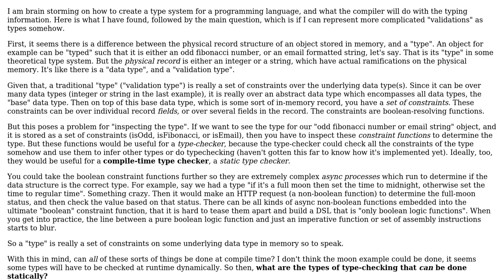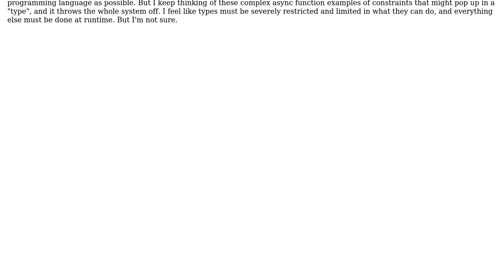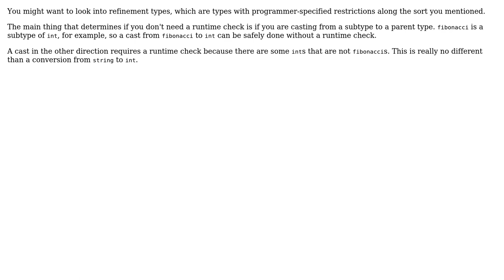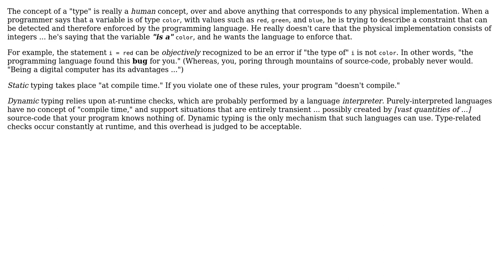Where is the boundary between things which can be statically typechecked, and those which must...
Software Engineering: Where is the boundary between things which can be statically typechecked, and those which must be typechecked dynamically?

With thanks & praise to God, and with thanks to the many people who have made this project possible! | Content (except music & images) licensed under CC BY-SA | Music | Images & others | With thanks to user Telastyn user Mike Robinson user Lance Pollard user Karl Bielefeldt user Doc Brown and the Stack Exchange Network Trademarks are property of their respective owners. You are responsible for your own actions.